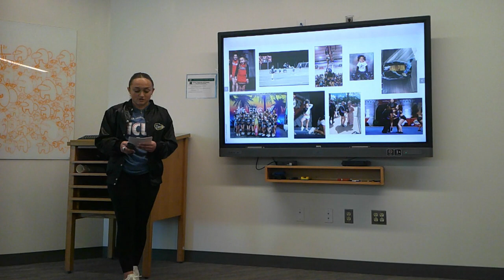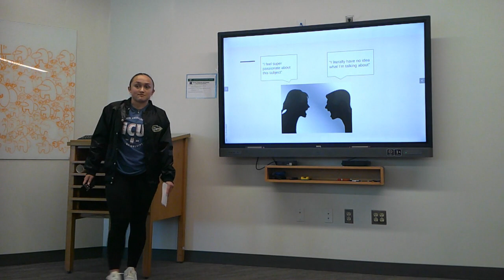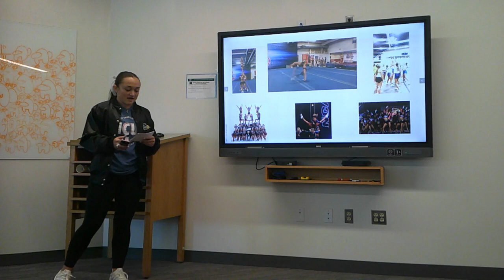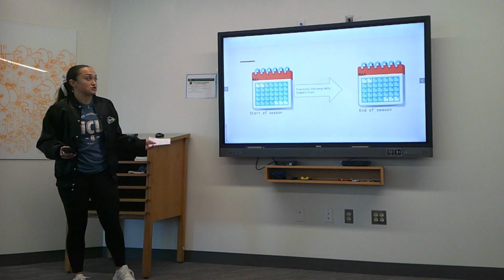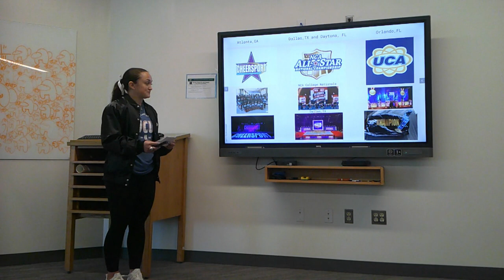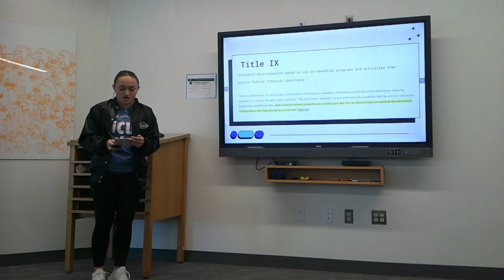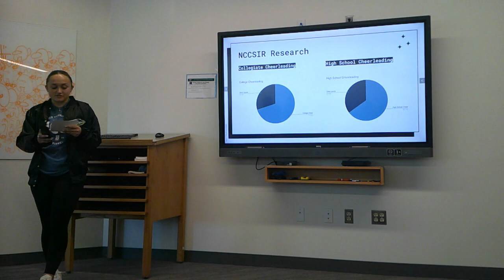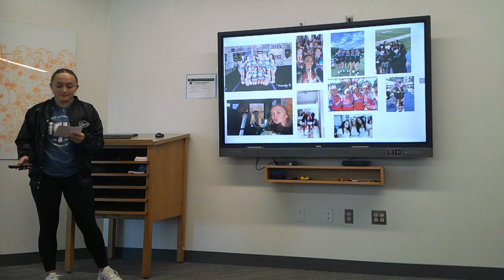Toni Anne Munoz